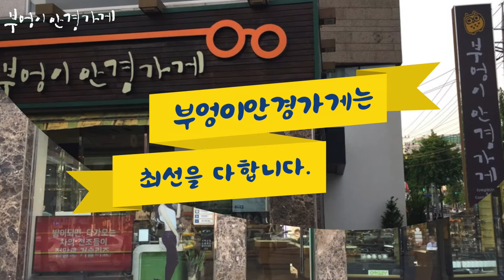Gucci구찌 GG0077sk 002 모델입니다 ./부엉이안경가게/대구안경/김천안경/완도안경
세련된 콤비 스타일 디자인
모든 얼굴형과 어울립니다.

Gucci 구찌 GG0077sk 002 모델입니다